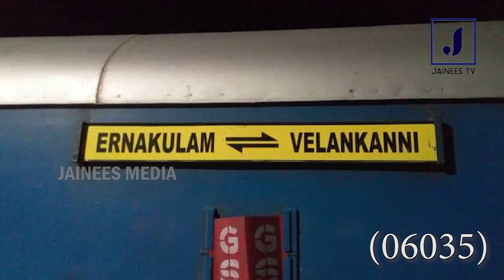വേളാങ്കണ്ണിയിലേക്ക് ... മലയാളി പ്രവാഹം... പ്രത്യേക സഹായ സംഘങ്ങള്‍... സ്‌പെഷ്യല്‍ ട്രയിനുകള്‍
മലയാളി പ്രവാഹം